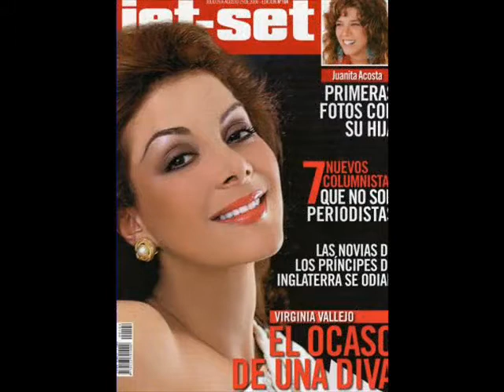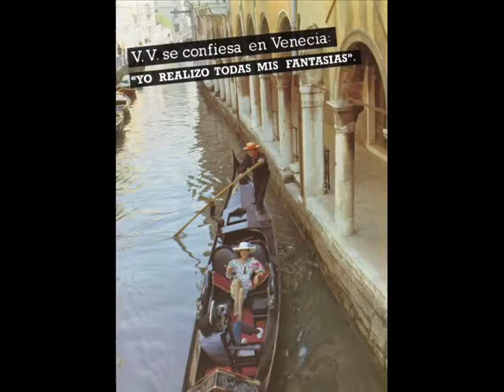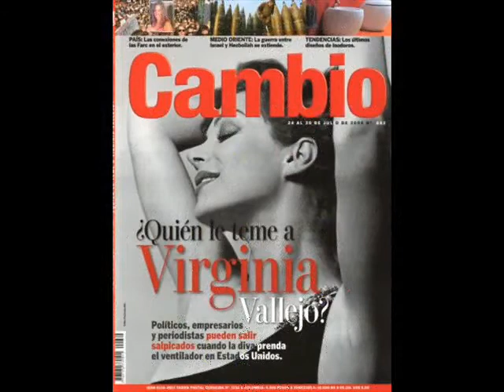Virginia Vallejo - Diva colombiana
Virginia Vallejo (Cartago, 26 de agosto de 1949), es una escritora, periodista, modelo, locutora y presentadora de television colombiana. En 2006 se convirtió en refugiada política en Estados Unidos, luego de acusar públicamente, frente al Departamento de Justicia de ese país, a varios presidentes y políticos colombianos de beneficiarse de cárteles colombianos de narcotráfico.
En 2008 escribió el libro autobiográfico Amando a Pablo, odiando a Escobar.
En 2019, comenzó a trabajar para RT en español.

Virginia Vallejo García (born 26 Augusto 1949) is a Colombian author, journalist, television director, anchorwoman, media personality, socialite, and political asylee in the United States of America.
In 2007, she published her first book, Loving Pablo, Hating Escobar, which led the Colombian justice system to reopen the cases of the Palace of Justice siege (1985), and the assassination of the presidential candidate Luis Carlos Galán (1989). The book was translated to fifteen languages and made into a movie in 2018.